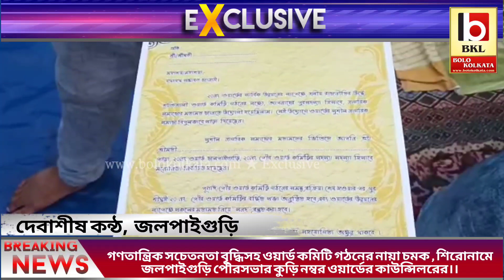🔴UNCUT HIGHLIGHTS NEWS LIVE OF BOLO KOLKATA TV🔴bolokolkata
গণতান্ত্রিক সচেতনতা বৃদ্ধিসহ ওয়ার্ড কমিটি গঠনের নায়া চমক , শিরোনামে জলপাইগুড়ি পৌরসভার কুড়ি নম্বর ওয়ার্ডের কাউন্সিলরের।।

দেবাশীষ কন্ঠ, জলপাইগুড়ি:- ছাপ্পা ভোট, বুথ দখল, ইভিএম ভাঙচুর এমনকি সাংবাদিক নিগ্রহের ঘটনায় তপ্ত হয়েছিল শহর জলপাইগুড়ি। পৌর ভোটের সেই কলঙ্কজনক দিনটিকে গণতান্ত্রিক চেতনামনষ্ক জলপাইগুড়িবাসী দেখেন কালো দিন হিসেবেই। বর্তমানে সাধারণ মানুষ যখন  রাজনীতির খারাপ দিকটি দেখতেই অভ্যস্ত, তখন পৌর ভোটের বর্ষপূর্তির সময়ে ও গণতান্ত্রিক উপায়ে পৌর ওয়ার্ড কমিটি গঠন করে তাক্ লাগালেন জলপাইগুড়ি পুরসভার ২০ নং ওয়ার্ড এর কংগ্রেস কাউন্সিলর শুভ্রা দেব। রীতিমতো ব্যালট ছাপিয়ে সাধারণ নাগরিকদের ভোট নিয়ে তৈরি করলেন পৌর ওয়ার্ড কমিটি।

কাউন্সিলারের কথায়, বর্তমানে গণতন্ত্রের হাল ভালো নয়, তাই আশু প্রয়োজন গণতান্ত্রিক চেতনা বৃদ্ধি করা। তাই এই চেতনা বৃদ্ধির জন্য, তিনি তৈরি করেছেন একটি করে ব্যালট পেপার, যা পৌঁছে দেওয়া হয় ওয়ার্ড এর সমস্ত বাড়িতে। যেখানে সহনাগরিকদের কাছে ওয়ার্ড এর একটি করে নামের প্রস্তাব চাওয়া হয়েছে, যাকে তারা ওয়ার্ড কমিটির সদস্য হিসেবে চান। সাথে প্রস্তাবক নিজের নাম ও বিস্তারিত তথ্য দেবেন। এই ক্ষেত্রে কেউ তার পরিচয় প্রকাশ করতে পারেন, কেউ আবার তা গোপনও রাখতে পারেন। কাউন্সিলারের উদ্যোগে সাড়া দিয়ে প্রায় ৮৫০ জন মানুষ তাদের ভোট প্রয়োগ করেন। এদের মধ্যে থেকেই মোট ১২১ জন সর্বোচ্চ ভোট প্রাপকদের  বেছে নেওয়া হয়।

গননা প্রক্রিয়াতেও চমকের ত্রুটি রাখেননি কাউন্সিলর। নিরপেক্ষ সংস্থা যাতে গননা করেন, সেই লক্ষ্যে তিনি গননার দায়িত্ব তুলে দেন স্বেচ্ছাসেবী সংগঠন হুমাইপুর প্রকাশ ফাউন্ডেশনের হাতে। এই সংগঠন সম্প্রতি নিজেদের সাংগঠনিক নির্বাচন গোপন ব্যালটে সংঘটিত করে তাক লাগিয়ে দিয়েছিল। সংগঠনের সভাপতি নব্যেন্দু মৌলিক জানান, এইধরনের উদ্যোগ অবশ্যই প্রশংসার দাবী রাখে।

কংগ্রেস কাউন্সিলরের এই উদ্যোগের প্রশংসা করেছেন ওয়ার্ড এর সহনাগরিক থেকে সমাজের বিশিষ্টজনেরা।